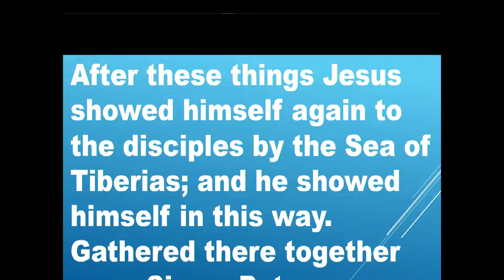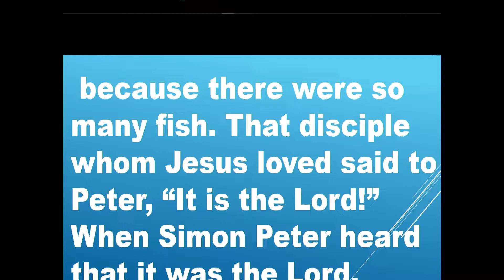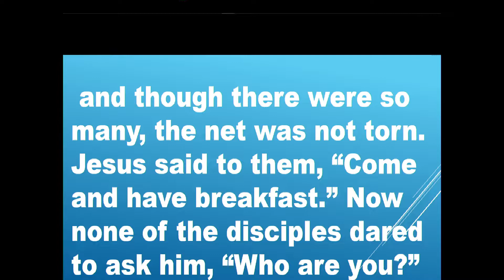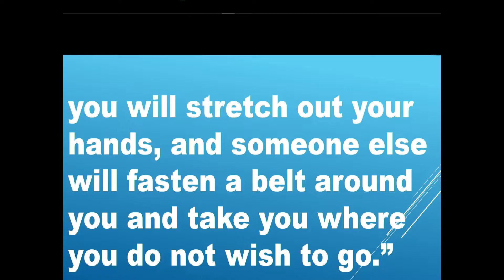FCC Mount Carmel Sunday Church Service - 5/1/2022